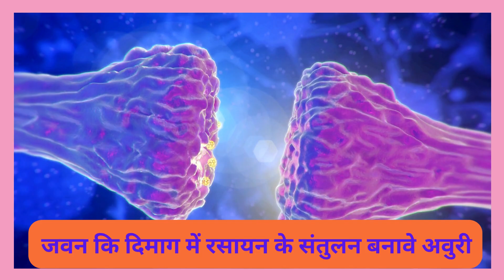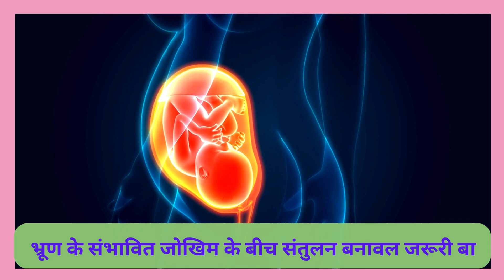गर्भावस्था में सबसे सुरक्षित एंटीडिप्रेसेंट दवाई!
safemedsInpregnancy
maternal
mentalhealth
MedsAndMaternity
PregnancyWellness
MomToBeMeds
SSRI
depression

कवनो बेमारी के दवाई खईल आम बात बा, जवना से ए स्थिति के इलाज कईल जा सकता।

कवनो भी व्यक्ति में डिप्रेशन के इलाज खातिर एंटीडिप्रेसेंट के इस्तेमाल डॉक्टर के निगरानी के जरूरत बा।

लेकिन, गर्भावस्था सबसे नाजुक अवस्था होखेला, जहवां कवनो दवाई के सेवन करे खाती डॉक्टर के सुरक्षा के सही तरीका से विचार करे के जरूरत होखेला।

गर्भावस्था के दौरान डिप्रेशन के इलाज खातिर इस्तेमाल होखे वाली मुख्य अवसाद रोके वाली दवाई सभ हवें:

पहिला, चयनात्मक सेरोटोनिन रिअपटेक इनहिबिटर (एसएसआरआई):

गर्भावस्था के दौरान डिप्रेशन के इलाज के पहिला लाइन एसएसआरआई ह।

इ दिमाग में सेरोटोनिन (जेकरा के हैप्पी हार्मोन भी कहल जाला) के स्तर बढ़ावे अवुरी मूड में सुधार क के काम करेले।

एसएसआरआई के असर देखावे में 6 हफ्ता तक के समय लाग सकता।

एसएसआरआई के आम ब्रांड नाम बा: सेलेक्सा, लेक्साप्रो, ज़ोलोफ्ट, प्रोजाक

आ एसएसआरआई के आम दुष्प्रभाव में शामिल बा: मुंह के सूखल, नींद आवे, अनिद्रा, बेचैनी, इरेक्टाइल डिसफंक्शन।

दूसरा बा सेरोटोनिन- नोरेपिनेफ्रिन रिअपटेक इनहिबिटर (एसएनआरआई):

एसएनआरआई दूसरा लाइन के दवाई ह जवना के इस्तेमाल गर्भवती अवुरी स्तनपान करावे वाली महतारी में डिप्रेशन के इलाज खाती कईल जाला।

इ सेरोटोनिन अवुरी नोरेपिनेफ्रीन ( जवन कि लड़ाई चाहे उड़ान के प्रतिक्रिया खाती जिम्मेदार होखेला,) दुनो के स्तर बढ़ा के काम करेले, जवन कि दिमाग में रसायन के संतुलन बनावे अवुरी मूड में सुधार करे में मदद करेला।

एसएनआरआई के आपन असर देखावे में 6 से 8 हफ्ता के समय लागेला।

एसएनआरआई सभ के आम ब्रांड नाँव हवें: प्रिस्टिक, फेत्जिमा, एफेक्सर

आ एसएसआरआई के आम दुष्प्रभाव में शामिल बा: पसीना बढ़ल, ब्लड प्रेशर बढ़ल, मुंह के सूखल, कामेच्छा में कमी, अनिद्रा।

आमतौर पर एसएसआरआई के गर्भावस्था के दौरान डिप्रेशन के इलाज खातिर अन्य डिप्रेशन रोके वाला दवाई सभ के तुलना में सुरक्षित विकल्प मानल जाला।

खुराक कम शुरू करे के चाही अवुरी जरूरत के मुताबिक धीरे-धीरे डॉक्टर के देखरेख में बढ़ावे के चाही।

डिप्रेशन के इलाज के फायदा अवुरी विकासशील भ्रूण के संभावित जोखिम के बीच संतुलन बनावल जरूरी बा।

2. Wichman, C. L., & Stern, T. A. (2015). Diagnosing and Treating Depression During Pregnancy. The primary care companion for CNS disorders, 17(2), 10.4088/PCC.15f01776.